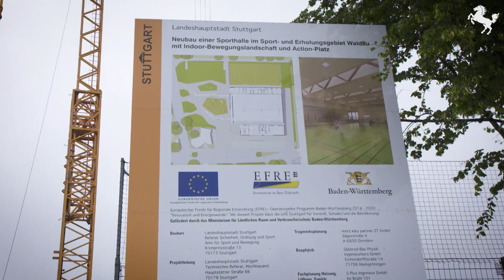Klimaneutral und vielfältig nutzbar: die Sporthalle Waldau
Die Sporthalle Waldau wird dem städtischen Ziel der Klimaneutralität gerecht. Die Wärmeversorgung erfolgt über eine Geothermieanlage mit Erdwärmesonden. Zur Deckung des Strombedarfs für die Wärmepumpe und die elektrischen Verbraucher im Gebäude wird eine Photovoltaikanlage auf dem Dach errichtet. Günther Kuhnigk, Leiter des Amts für Sport und Bewegung, erklärt die Besonderheiten der Halle, die im Herbst 2020 eröffnet werden soll.